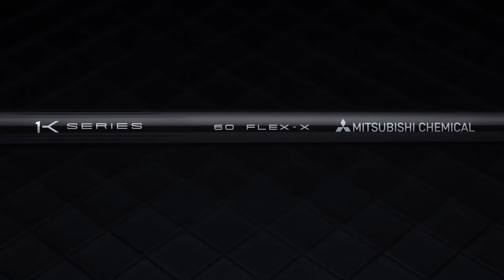캘러웨이 에픽 맥스 드라이버 샤프트 교체 : 텐세이 프로 화이트 1K